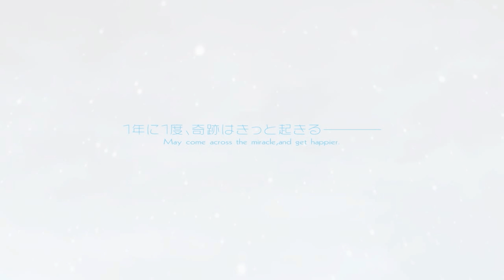しゅがてん！-sugarfull tempering- オープニングムービー 【4K60fps】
【ブランド】
Recette

【タイトル】
しゅがてん！-sugarfull tempering-

【Song information】
曲名 : 「Candy a Mine」
歌手 : 茶太
作詞 : 永原さくら
作曲 : 佐久間きらら
編曲 : 佐久間きらら
Sound Produced by SONO MAKERS

【Movie】
Mju:z(神月社)、陽向たろ

【発売日】
2017年02月24日